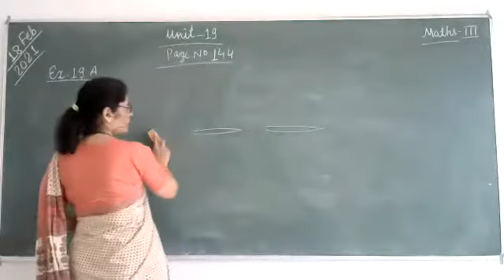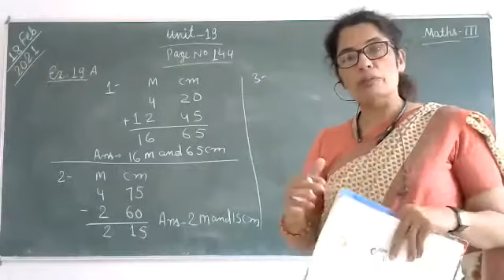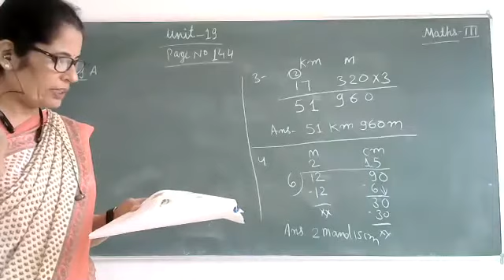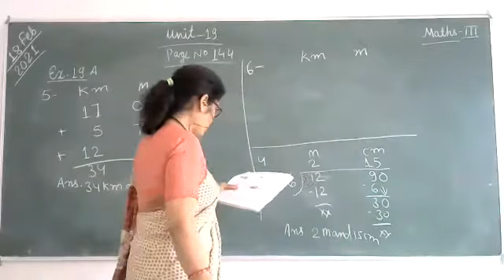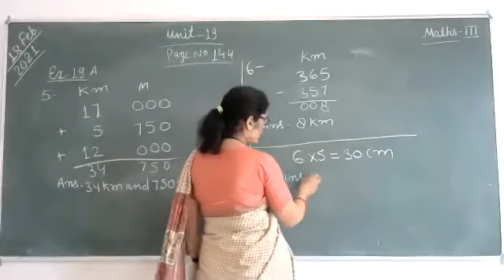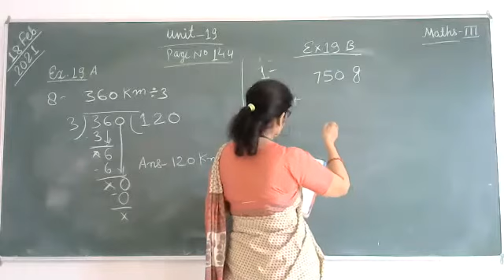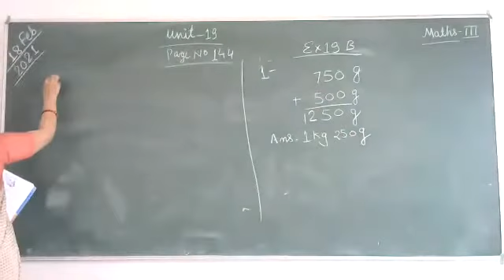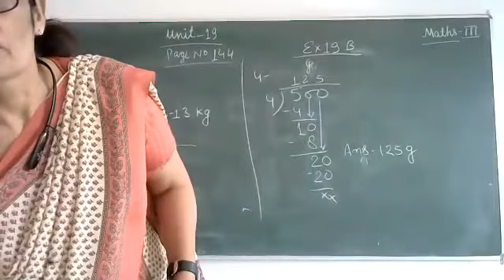Class-3/Maths/Unit-19 / Ex. 19 A and !9 B